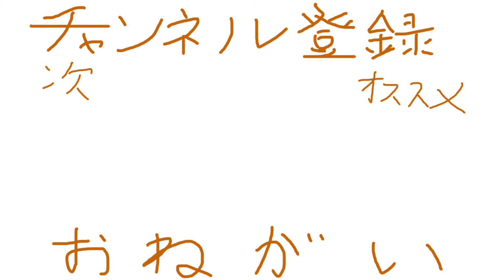ヒキボン「一位行かせてもらうぜ！」トゲゾー「させねぇよ？・・」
3か月ぶり
意外といける